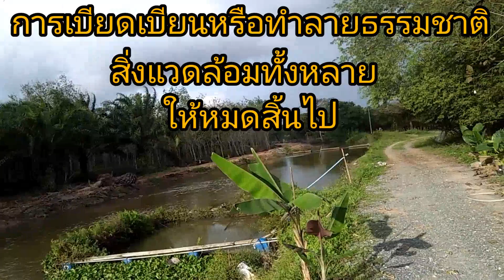ธรรมชาติ คือชีวิต -Nature is life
Nature is life life is part of nature and the encroachment or destruction of all natural environments It is to encroach or destroy human life itself.